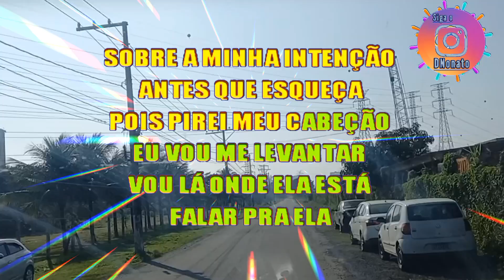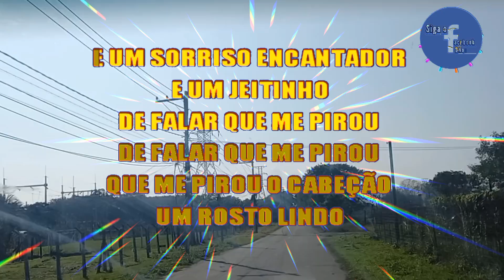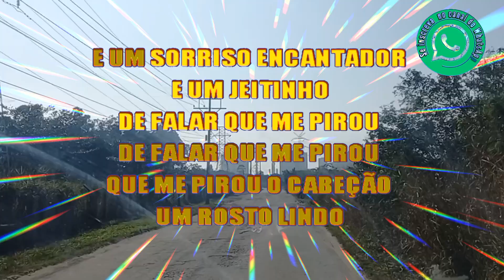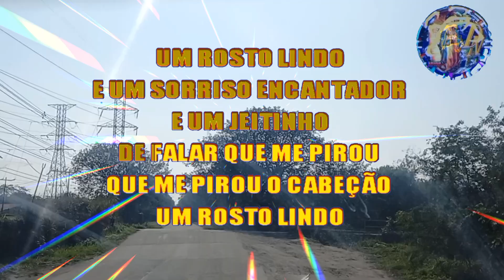A cera - O surto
A cera
O surto
Composição: Franklin Roosevelt / Jucian Carlos / Reges Bolo / Zé Wincley
ano: 2000